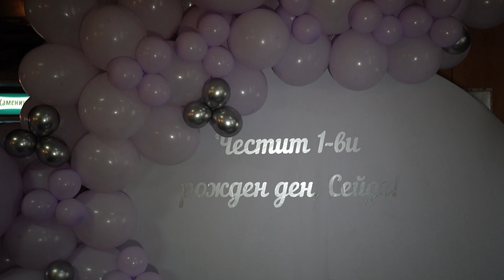Seyde 1 Yaşında